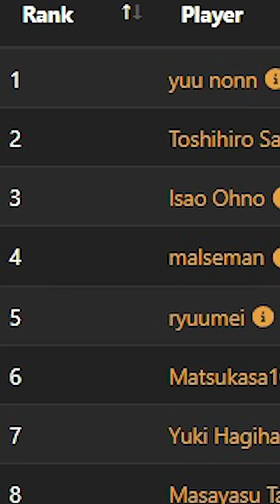Can Pia Nalaar Save Standard?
The results of the first big Wilds of Eldraine Standard tournament are in and the winner is quite a surprise!